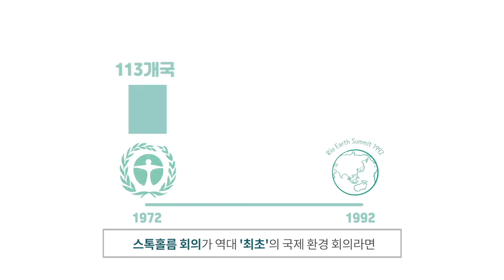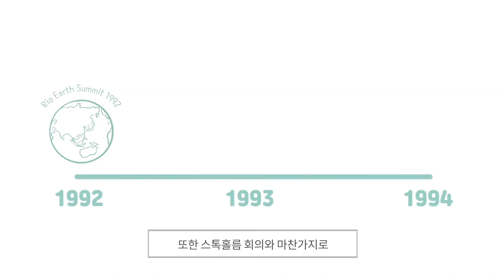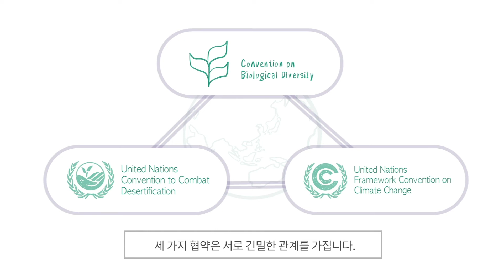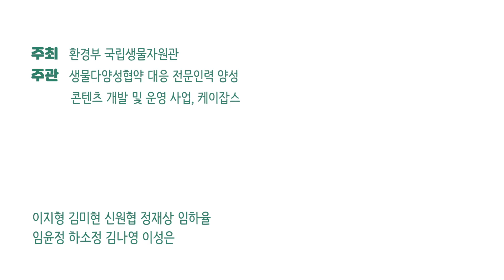17화 아이들의 미래를 건 싸움, 리우 회의와 리우 협약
1992년 리우에서 열린 역대 최대 규모 환경회의! 리우 회의는 3대 환경협약이라는 성과를 낳았으며, 이때부터 청소년의 환경회의 참여가 두드러졌습니다.

출처:
• Listen to the Children - Severn Cullis-Suzuki's famous speech on the environment, 1992.
• Adil Najam, "Developing Countries and Global Environmental Governance: From Contestation to Participation to Engagement" International Environmental Agreements (2005) 5:303-321, p. 311
• What is the United Nations Framework Convention on Climate Change? United Nations Climate Change. Accessed on Nov. 1st. 2020.
• About the Convention. United Nations Convention to Combat Desertification. Accessed on Nov. 1st. 2020.